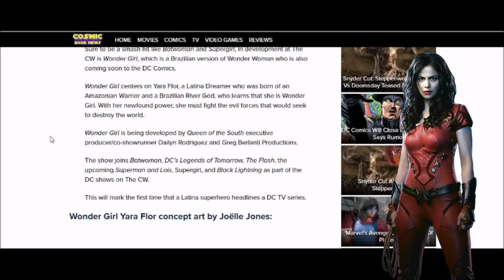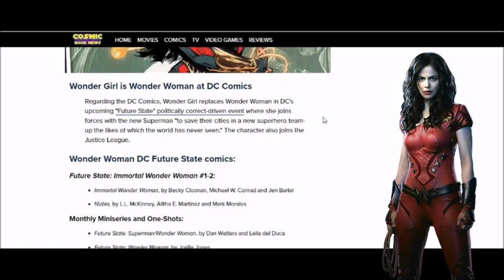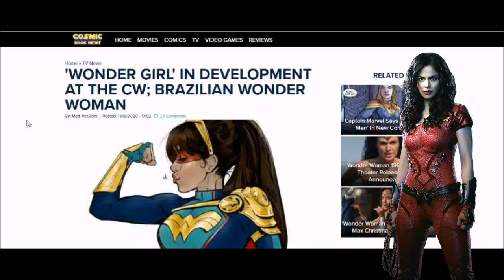The Nailsin Ratings: Brazillian Wonder Girl Coming To CW?!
Thanks!